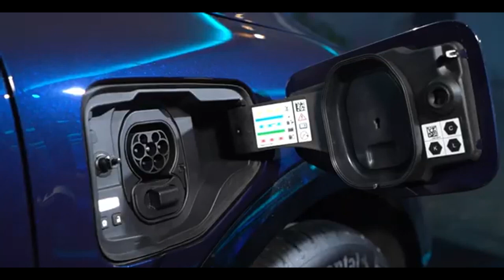RENAULT MEGANE E TECH 100% ELÉTRICO 2024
TOYOTA HILUX GR SPORT 2024